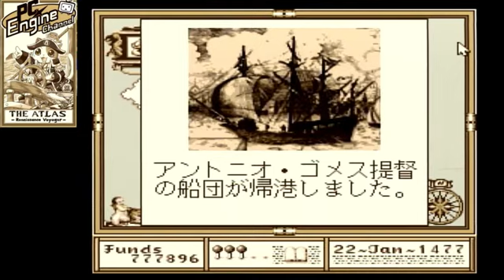PCエンジン版 THE ATLAS -Renaissance Voyager-【82枠目】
パソコンから移植された世界地図作成SLG!
君は提督を雇って探検隊を組織し、世界地図を完成させるのだ!!
2022年8月27日放送分